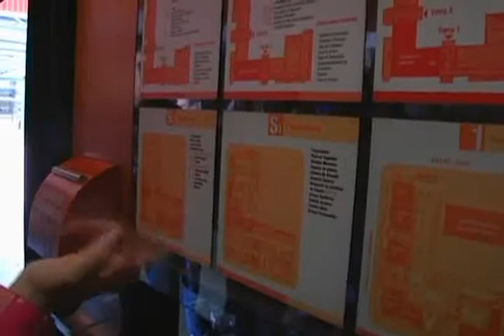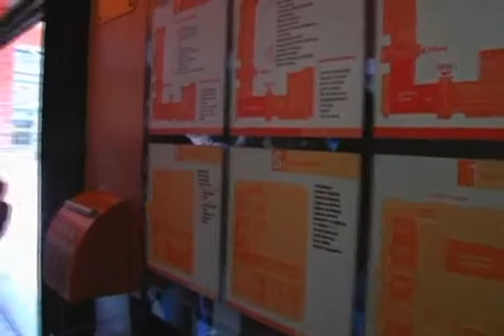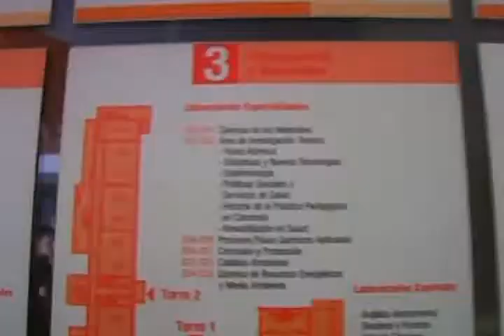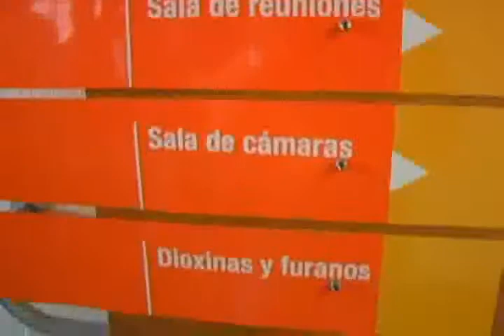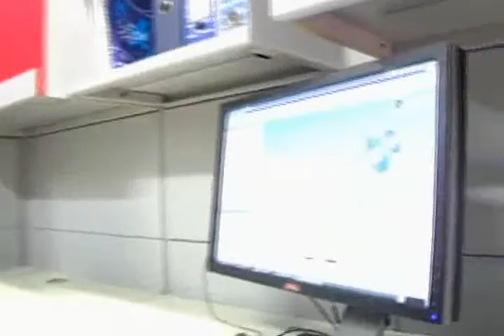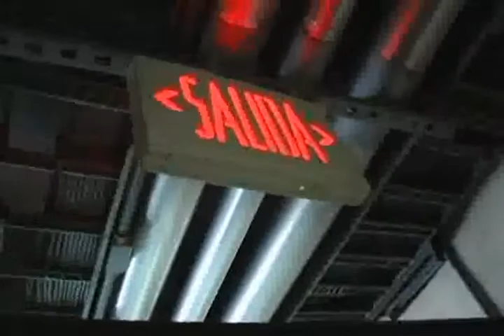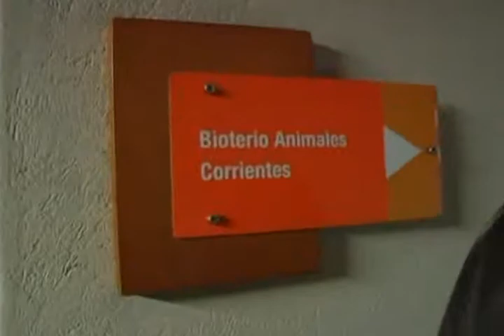Vivamos la Universidad Guía SIU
Guía SIU